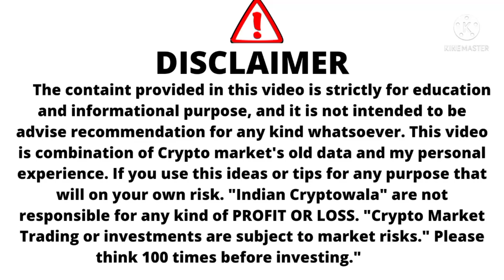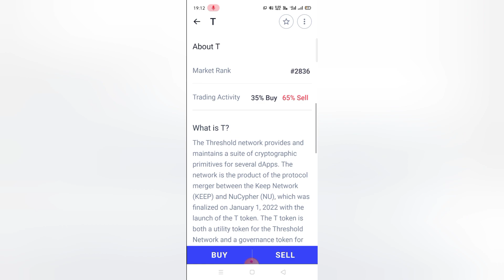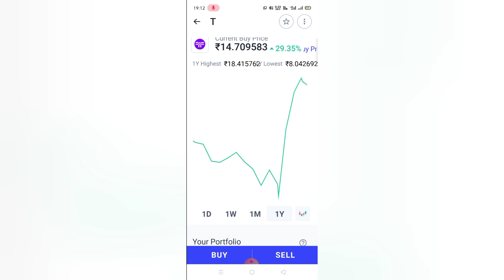Threshold Network / Threshold Token Price Prediction /Threshold Network Token Price /Threshold Token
Indian Cryptowala